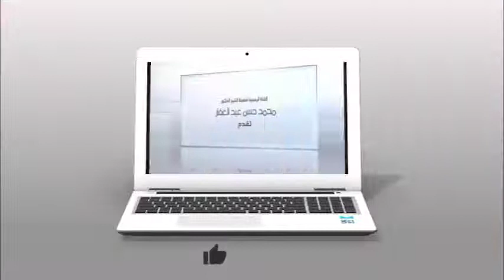سنن الترمذي - كتاب الصلاة ( ) باب ما جاء في فضل التكبيرة الأولى 30/ 7/ 2021